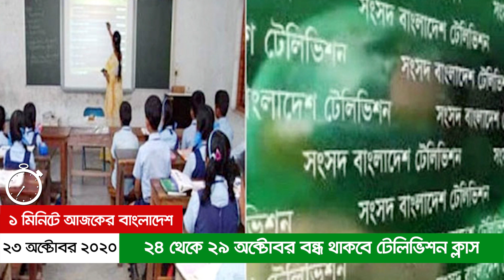১ মিনিটে আজকের বাংলাদেশ | ২৩ অক্টোবর ২০২০ | Jagonews24.com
১ মিনিটে আজকের বাংলাদেশ | ২৩ অক্টোবর ২০২০ | Jagonews24.com